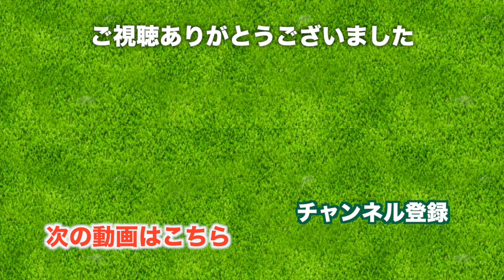マレーシアのゴルフはスバラシかったよ！【TPC Kuala Lumpur East H6-9】三枝こころ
マレーシアの名門ゴルフコース、TPCクアラルンプル(TPC Kuala Lumpur)イーストコース、レディースティーでのラウンド動画です。INスタート、6-9番ホールでの動画です。

ウェストコースでのラウンド動画はこちらから

マレーシアゴルフもこれで最後になります。
イーストコースはウェストとは難しさがあり、攻略しがいのあるコースでした。

優しくておもしろいキャディさんと一緒に自分のゴルフを見つめ直すこともできました。
TPC クアラルンプール、おすすめです！

太平洋クラブが提携する海外ゴルフ場の一つです。
太平洋クラブへのラウンド依頼が可能で、現地会員並のプレイ費でラウンドができます。